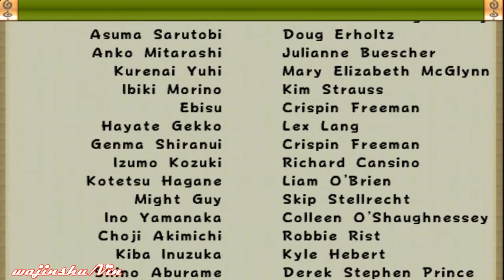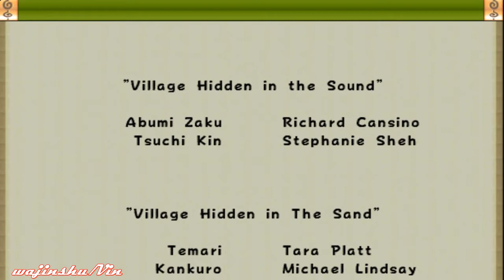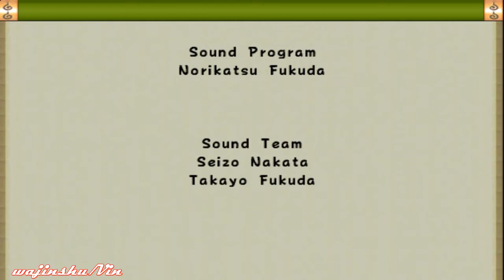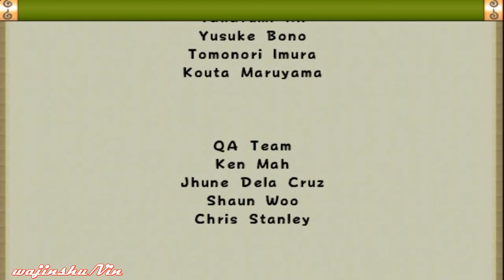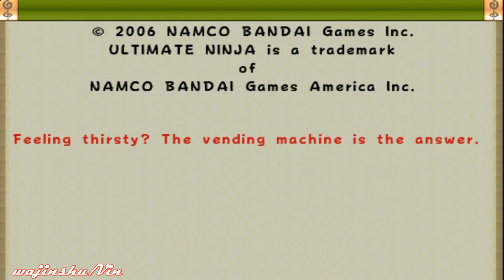Naruto Ultimate Ninja Walkthrough Part 9 Haku Saga Scenario